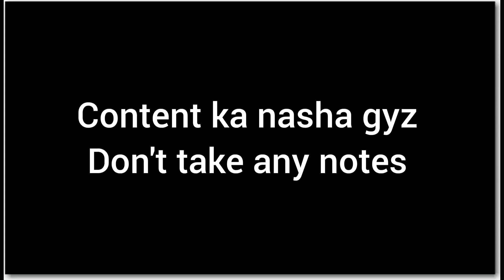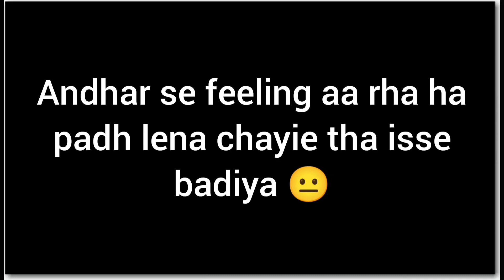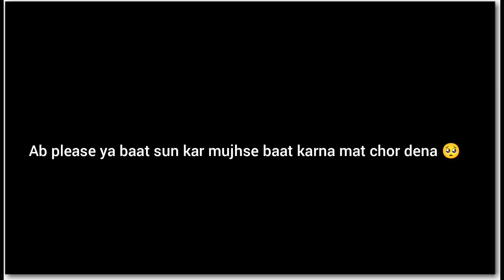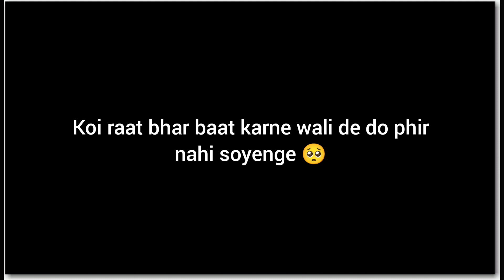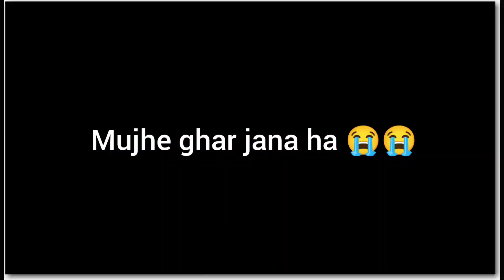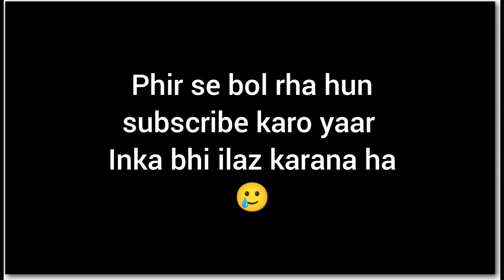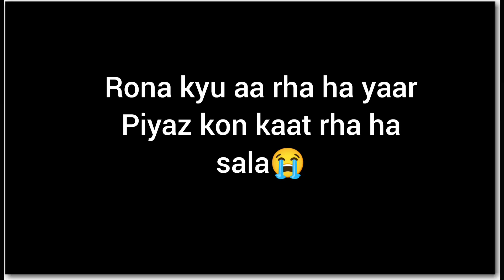VLOG 1 || Jungli at the Jungle || BOTWAA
To hello sayad ho sake ki ye video utna badiya na bana ho phela try tha mera.
par sab kuch thk hi tha hope aap share kre video ko.
Ye jagha ka naam Hariarpur ha jaha bahut acche scene mil jate ha.
*Warning*
Video me bakchodi ke sivay aur kuch nahi ha.
Koi cinematic part bhi nahi ha 😐
Agar kuch galti kiya hun to batana comment box me.

My Gears :-
Oneplus 8t : Amazon me mil jayega 🤧
Go Pro Hero 7 : Ye bhi mil jayega 🤧

Ladko ka Insta account jo video me ha:-

Name - Baby bear Pike
Album :- Mobile Wali
Singer :- Manoj Tiwari "Miridul'
Company/Label:-Wave

Aise hi aur cringe videos dalte rahunga ✌️✌️✌️